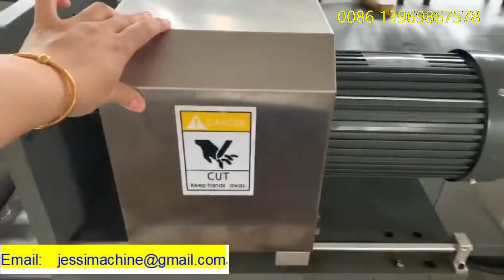Spiral PVC suction hose produce line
Spiral PVC suction hose produce line  we are QINGDAO DELTA PLASTIC MACHINERY CO.,LTD   we making plastic extrusion machine.  professional making  EVA PVC PE PP PU plastic spiral hose extrusion machine , plastic soft hose extrusion machine, plastic reinforced hose production line ,plastic  flexible hose produce machine , PP PE corrugation hose  extrusion machinery. We are professional in making  PP PET straps machine , cord reinforcement flexible strap machine,  profile machine and plastic recycle granulator machine . we produce rubber soaker hose making machine.  we make high quality machine. we are exporting to :  USA , Russia, Ukrain, Uzbekistan, Belarus, Turkey, Romania, Iran, UAE, Syria , Egypt , Tunis, Bulgaria , Azeibaijan, Brazil, Argentina , Mexico , Peru.Kuwait. India , Bangladesh , Poland, Portugal, and France.
MS Jessica Sun

QINGDAO DELTA  PLASTIC MACHINERY CO.,LTD
flexible /spiral/soft hose, pp pet strap making machine EXPERT